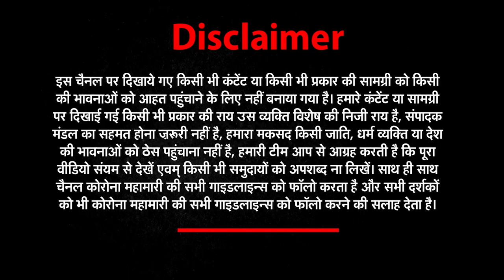पाकिस्तान हमले के पीछे बदला या साजिश ? | Pakistan | Peshawar | Shehbaz Sharif | Imraan Khan